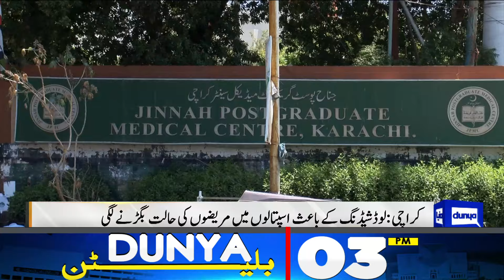Dunya News Bulletin 03 PM | Emergency Landing of Flight at Karachi Airport | 02 June 2024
World Cup 2024: Fasten your seatbelts for an exciting journey

Ignoring PM's directions, finance ministry makes nominal cut in POL prices

PM Shehbaz to embark on China visit seeking investment next week

Tesla shareholder sues Musk for alleged $7.5 billion insider trading

Meta's Facebook says it is attracting most young adults in 3 years

Imran Khan refuses to meet FIA team for controversial tweet probe

FIA launches probe into controversial video posted from Imran Khan's account

Donald Trump found guilty on all counts at hush money trial